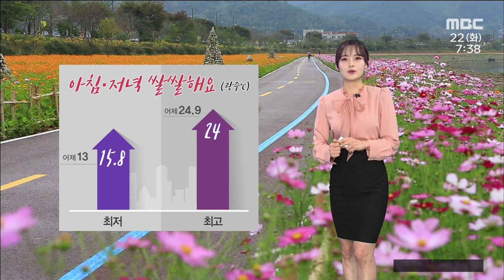광주 전남 9월 22일 오늘의 날씨 [뉴스투데이 날씨] | 이다솔 기상캐스터